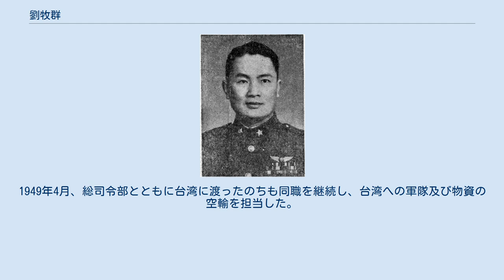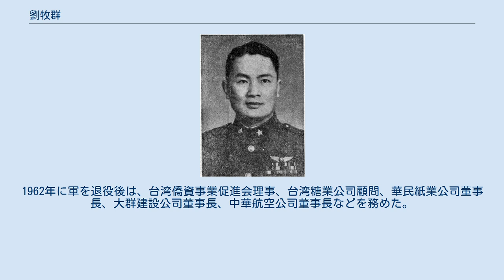劉牧群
劉 牧群（りゅう ぼくぐん / リュー・ムクン）は、中華民国空軍の軍人。
字は挺生、号は芳秀。
元の名は劉芳秀であったが、後に劉牧群に改名した。
 劉牧羣と表記されることもある。
 沙県鳳崗小学校卒業。
1918年、福州英華書院に入学。
1923年に卒業すると劉佐成の推薦で保定航空教練所（のち保定航空学校に改称、所長：沈徳燮）に入所。
同期には楊鶴霄、石邦藩、崔用徳（崔滄石）がいる。
在学期間中に国民第3軍航空隊に加わる。
1925年7月11日、国民第3軍航空司令部航空先遣隊（隊長：楊鶴霄）隊員として入陝作戦に参加。
同年秋、保定航空学校卒業。
同学校の学生で編成された航空隊に参加。
 1926年6月、討賊聯軍航空司令部航空第1隊（隊長：趙歩墀）中隊長。
同年9月1日、聯軍航空司令部は直魯連軍に接収。
9月2日、直魯連軍によって直隷航空処（監督兼処長：袁振銘）が設立され、航空隊（隊長：韋庭錕）飛行員に任命。
北伐で国民革命軍に加わり、1927年10月20日に唐生智討伐のため、西征軍水上飛機隊（隊長：曹宝清）が編成され、同部隊の飛行員（飛機師）。
 1928年11月、軍政部航空署航空第1隊（隊長：高在田）副隊長。
1929年5月、南京航空司令部航空第3隊隊長。
1930年、航空第3隊隊長として中原大戦に参加。
1933年7月18日、軍政部航空署軍務処科長。
軍事委員会南昌行営航空指揮部航空中隊長、航空署江西省航空試験場工務処長を歴任。
第一次から第三次までの囲剿作戦に参加。
 1933年7月18日、空軍少校上級。
同年9月2日、空軍中校本級。
 1934年5月、航空委員会第2処（教育処、処長：陳慶雲）副処長。
 1935年9月7日、空軍中校。
同年11月に行われた秋季大演習で西軍航空大隊隊長。
 1936年の両広事変に前後して広東空軍の中央帰順及び改編に携わった。
航空委員会広東方面司令部代理司令官、中央航空学校広州分校主任（1936年9月1日）などを歴任した。
 日中戦争が勃発すると1937年9月14日に駐粤空軍指揮部が編成され、指揮官に就任。
南京の空軍第1軍区司令官の沈徳燮がソ連に航空機の購入に赴いている間、その代理司令官として南京防空戦を指揮。
1938年3月、航空委員会航政処処長。
4月、空軍第2路司令部司令官。
1939年5月、空軍機械学校教育長。
1940年7月19日、空軍上校。
1940年7月から1942年7月まで中国陸軍大学特別班第5期に在学。
1943年3月1日、空軍参謀学校校長、同年5月、空軍軍官学校教育長。
 1947年9月、空軍総司令部（司令官：周至柔）訓練司令部司令官。
1948年9月22日、空軍少将。
1948年10月、空軍総司令部参謀長兼空軍教練司令部司令官。
1949年4月、総司令部とともに台湾に渡ったのちも同職を継続し、台湾への軍隊及び物資の空輸を担当した。
 1950年3月21日、台湾総統府侍衛室侍衛長。
1954年、総統府第三局局長。
同年、空軍中将。
後に総統府戦略委員会顧問。
1962年に軍を退役後は、台湾僑資事業促進会理事、台湾糖業公司顧問、華民紙業公司董事長、大群建設公司董事長、中華航空公司董事長などを務めた。
 1979年4月19日、台北にて病死。